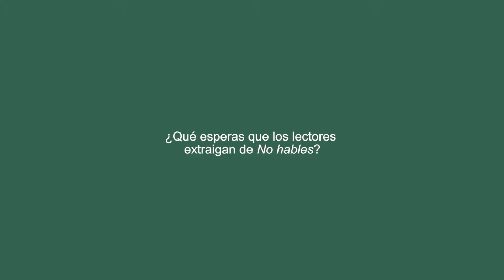Uzodinma Iweala explica el argumento de «No hables»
Niru goza de una vida aparentemente de ensueño: se ha criado en Washington con unos padres solícitos, en su prestigioso instituto privado despunta como un estudiante brillante y un as del deporte, y en otoño empezará la universidad en Harvard. La vida le sonríe. Pero Niru guarda un doloroso secreto: es homosexual, un pecado abominable para sus padres, nigerianos y muy conservadores. No lo sabe nadie salvo Meredith, su mejor amiga, hija de unas personalidades de Washington, y la única persona que no lo juzga.
Cuando su padre descubre accidentalmente que Niru es gay, las brutales repercusiones no tardan en llegar. Sin embargo, Meredith, que a su vez se enfrenta a sus propios problemas, descubre que emocionalmente le queda muy poco que ofrecerle a Niru. Los amigos luchan por reconciliar sus deseos en contra de unas expectativas y unas instituciones que pretenden definirlos, pero en su batalla se descubren avanzando a toda velocidad hacia un futuro más violento y desprovisto de sentido de lo que podían imaginar.
En la línea de Americanah, de Chimamanda Ngozi Adichie, No hables explora qué significa ser diferente en una sociedad fundamentalmente conformista, así como el papel que representa dicha diferencia en nuestros conflictos internos y externos.